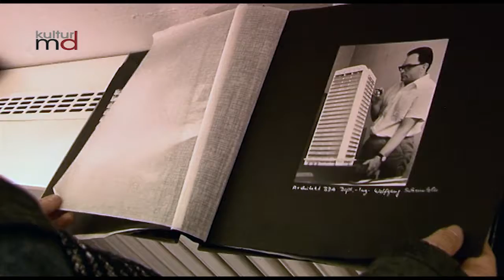10 Jahre IBA Shop Magdeburg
Ausstellungen "Stadtentwicklung Magdeburg" und "Magdeburger Moderne – Siedlungen" im IBA-Shop wieder geöffnet

Der IBA-Shop in der Regierungsstraße 37 ist dienstags bis sonntags von 11.00 bis 17.00 Uhr geöffnet. Der Eintritt ist frei.
die AQB kann die Beschäftigungen fortführen. Hier betrifft es die Betreuung und Aufsicht der Ausstellungen im IBA-Shop. Damit kann eine wichtige Informationsquelle über Stadtentwicklung, Stadtgeschichte und Bauvorhaben in der Landeshauptstadt Magdeburg wieder ihre Türen öffnen.

Zugleich feierte der IBA Shop sein zehnjährige Bestehen. Der IBA Shop ist ein Ort geworden, an dem man über Städtbau und Stadtentwicklung reden kann. Durch die günstige Lager in der Innenstadt können auch Bürgerversammlungen abgehalten werden, um neue Bauprojekte zu diskutieren.